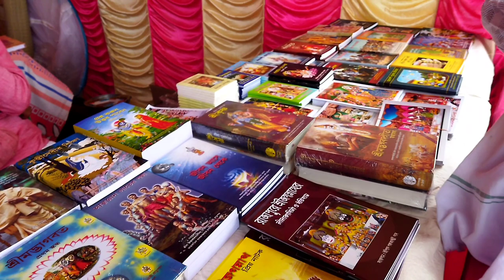Tarkeshwar Rath Jatra 2023 || Iskcon Rath Yatra Tarakeswar || Tarakeswar Baba Mandir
Tarakeswar
Tarakeswar jatra
Sugar rath yatra
 Mahesh rath yatra 2023

🩸 travel with bsm 🩸